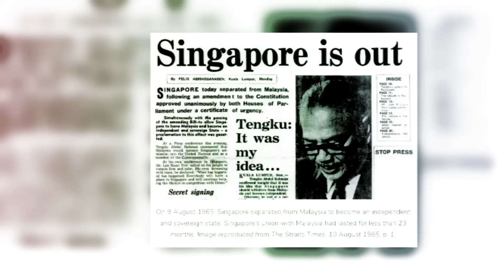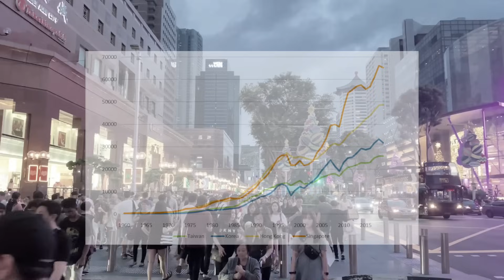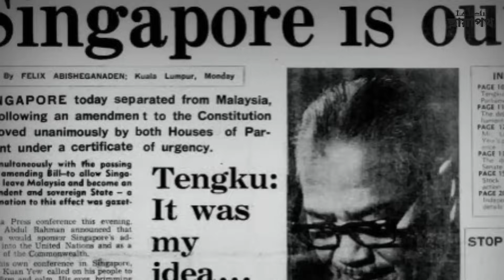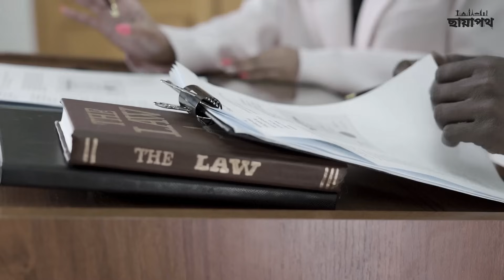কিভাবে সিঙ্গাপুর ঝড়ের গতিতে ধনী দেশে পরিণত হলো?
You can share your idea in email ⬇️
Thank you for Visit.